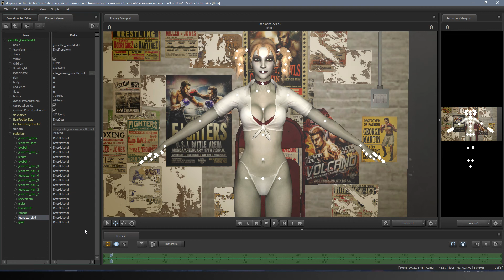SFM Tutorial #4 - Recolour and remove